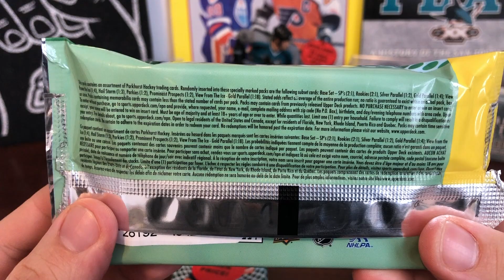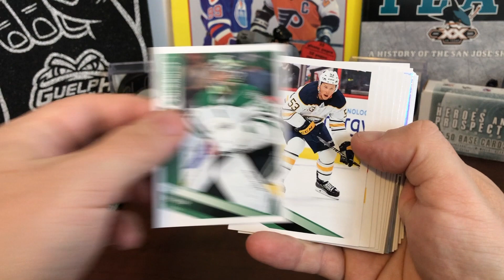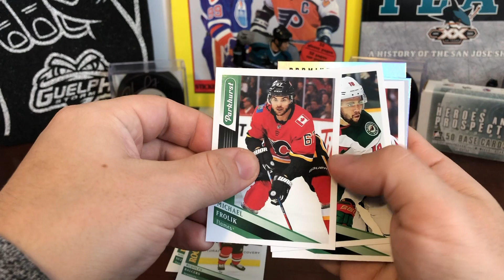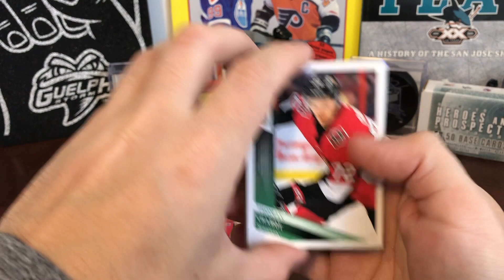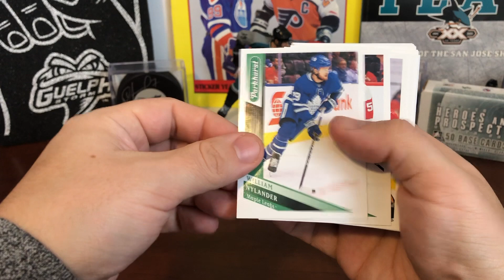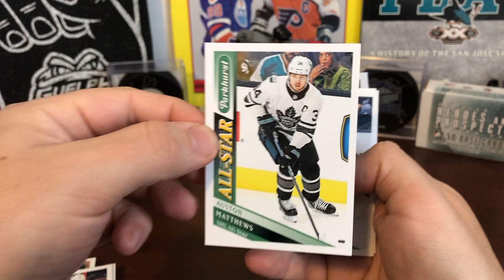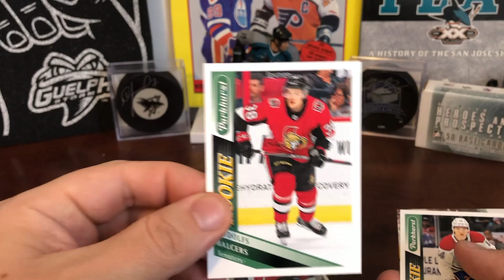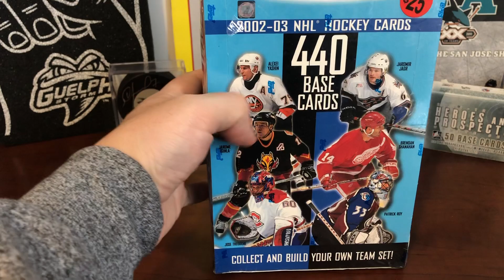2019-20 Parkhurst Retail Packs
We opened two 2019-20 Parkhurst retail packs in search of big name rookies and parkies. Do we hit the jackpot? Or are we still couch surfing... Watch and find out!